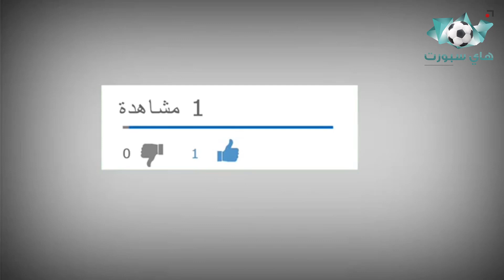مواقف مجنونة لكنها مضحكة جدا في عالم كرة القدم..!!🤪😂